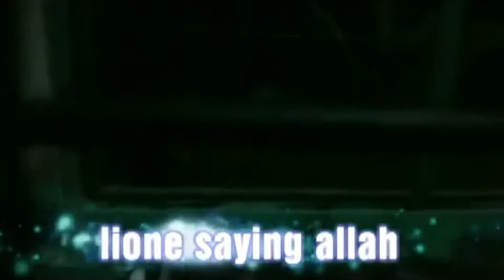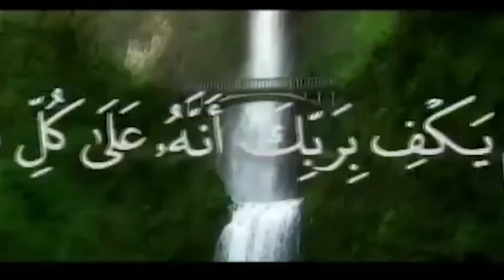بعض من معجزات الله في خلقه / سبحان الله 😱😱😱😱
سنأتي لكم بالجديد المفيد
روابط صفحاتنا علي منصات التواصل الاجتماعي